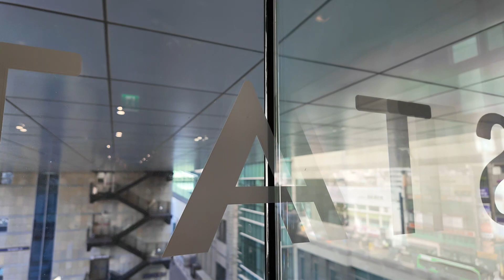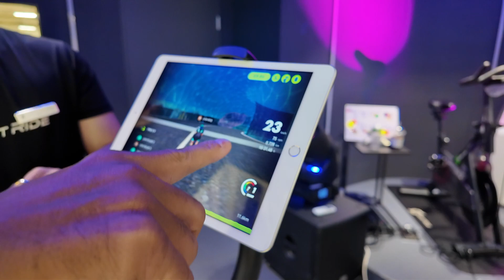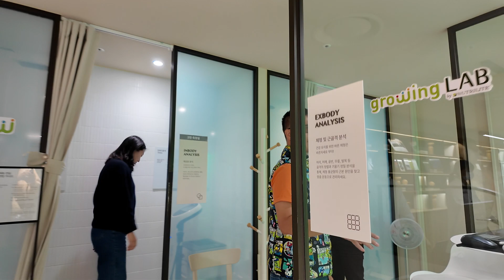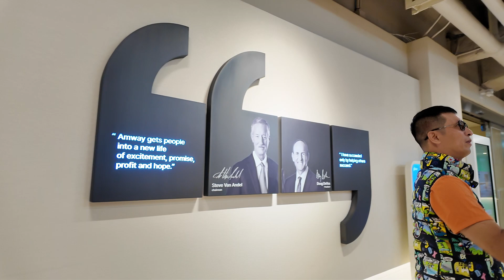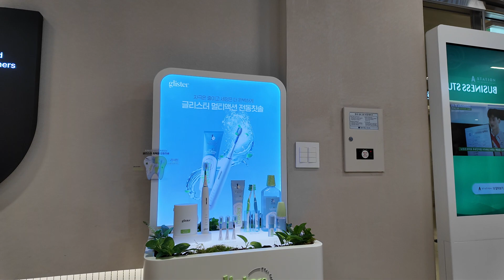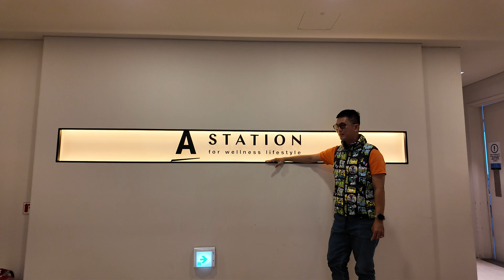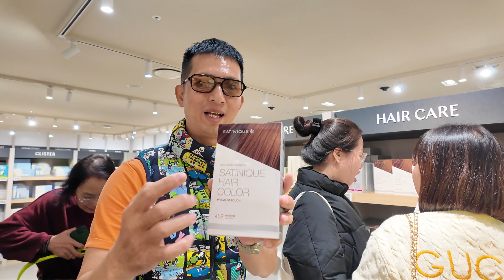A STATION Seoul - Diamond Lâm Hưng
Thăm trung tâm trãi nghiệm A STATION Amway Hàn Quốc tại Seoul trong chuyến đi Săn Thu Hàn Quốc cùng N1 10/11/2023